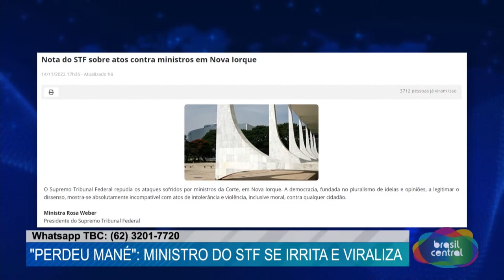"PERDEU MANÉ, NÃO AMOLA" DISSE BARROSO A MANIFESTANTE PRÓ BOLSONARO - DEBATE PEGA FOGO